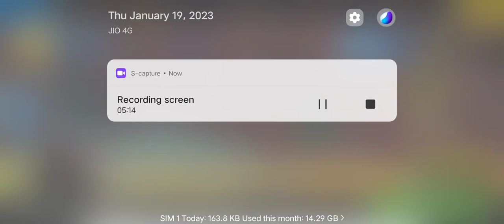3d Snipper Game | How to play